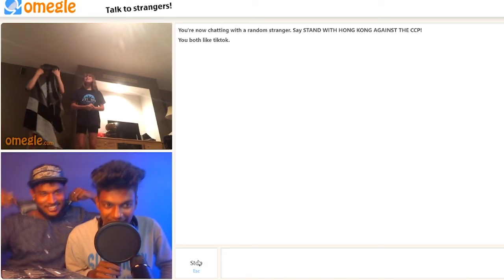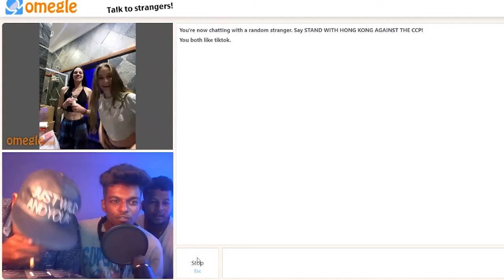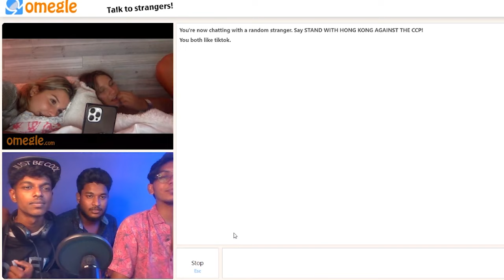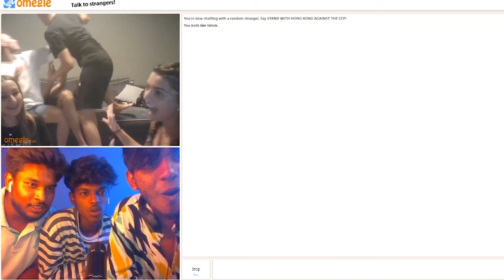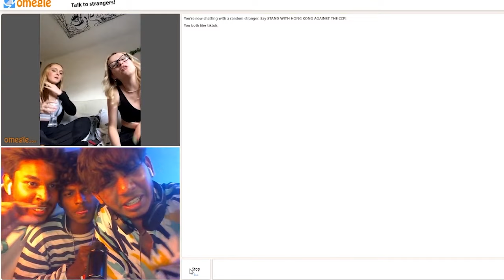Tamil omegle fun: cocaine prank to strangers (we met mcgregor and we also farted)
TAMIL BOYS FUN TALK WITH STRANGERS ON OMEGLE